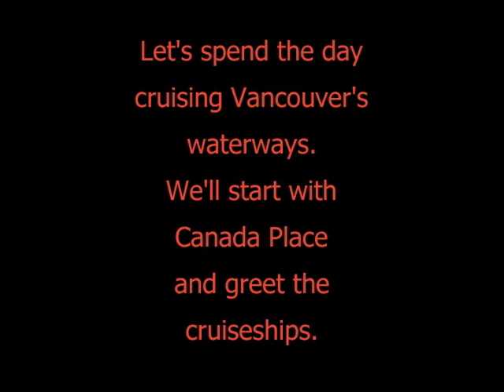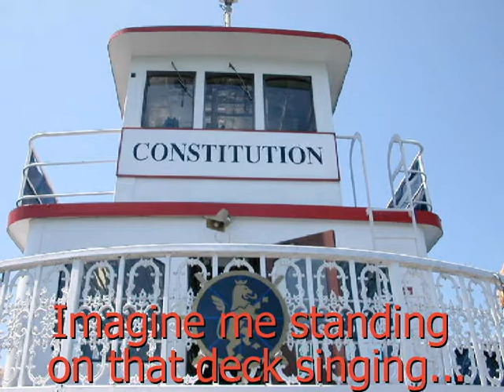VancouverBoatTour.imov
During the time I wasn't filming I went on little excursions around the city. I took a tour of Coal Harbor on a boat called The Constitution. Seeing Vancouver from the water was a brilliant way of really seeing the city. But, I also took another tour, that really shows Vancouver off. That's in the next movie. Enjoy!